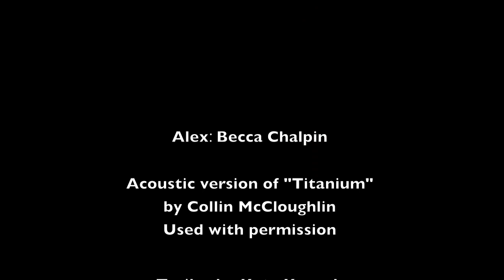Book Trailer for Jennifer L. Armentrout's DEITY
DEITY: The Third Covenant Novel, by USA TODAY Bestselling Author Jennifer L. Armentrout

History is on repeat, and things didn't go so well the last time.

Alexandria isn't sure she's going to make it to her eighteenth birthday--to her Awakening. A long-forgotten, fanatical order is out to kill her, and if the Council ever discovers what she did in the Catskills, she's a goner... and so is Aiden.

If that's not freaky enough, whenever Alex and Seth spend time "training"--which really is just Seth's code word for some up-close and personal one-on-one time--she ends up with another mark of the Apollyon, which brings her one step closer to Awakening ahead of schedule. Awesome.

But as her birthday draws near, her entire world shatters with a startling revelation and she's caught between love and Fate. One will do anything to protect her. One has been lying to her since the beginning. Once the gods have revealed themselves, unleashing their wrath, lives will be irrevocably changed... and destroyed.

Those left standing will discover if love is truly greater than Fate...

Coming November 6th, 2012

Acoustic version of "Titanium" by Collin McCloughlin: Used with permission.